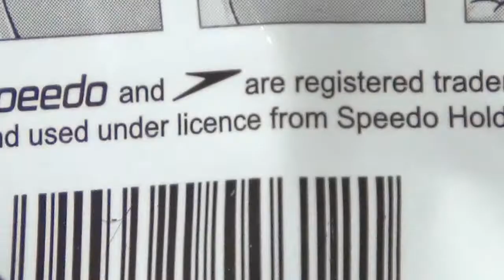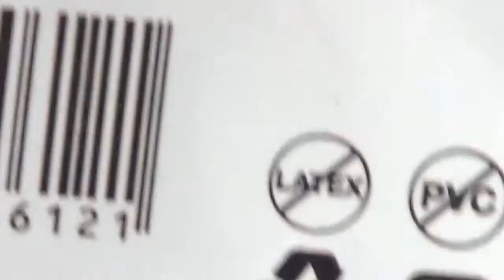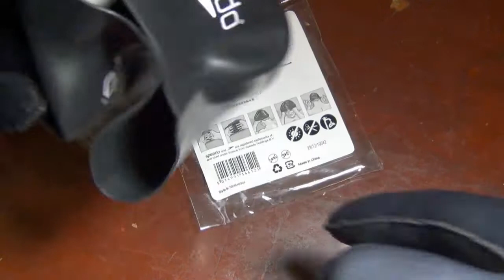Speedo Plain 3D Moulded Silicone Cap close look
Made from 100% Silicone Cap
    The ergonomic 3D design offers a comfortable fit
    Ideal for regular training
    PVC & Latex free

Available in colours:
Black, Flame, Pink, Royal Blue, Silver, White

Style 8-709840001